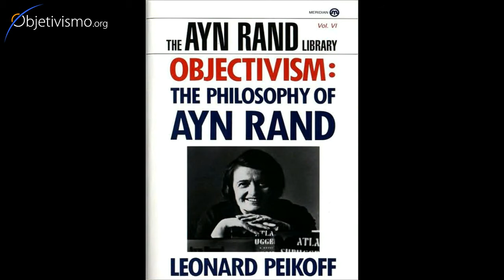Guru on Objectivism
Is there anybody who can be Peikoff´s successor as Objectivism´s "guru"